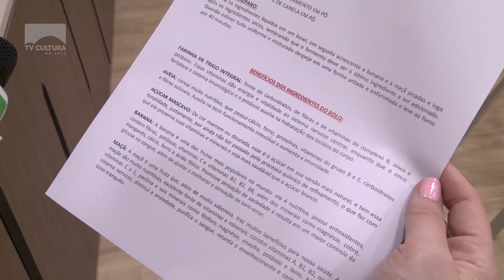SESC: Brincando nas férias - Culinária Divertida.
Muitos estudantes de Montenegro já estão de férias. E para as crianças, esse é um período para brincar mais. E, por isso, o SESC realiza o projeto “Brincando nas Férias”. Nas atividades, os participantes se divertem e aprendem algo novo, como por exemplo: cozinhar.